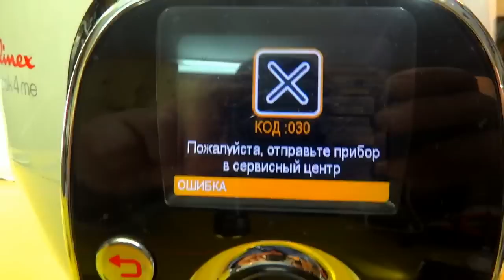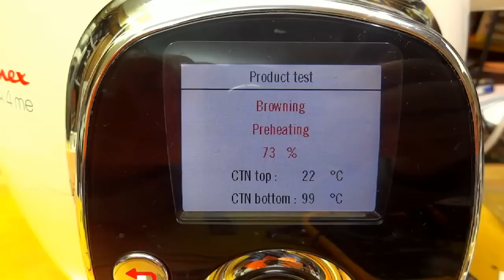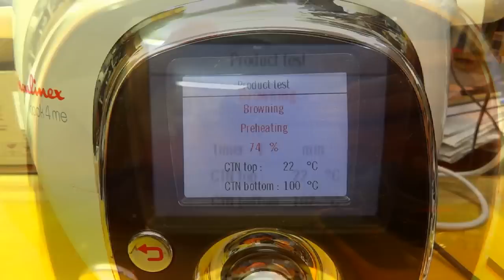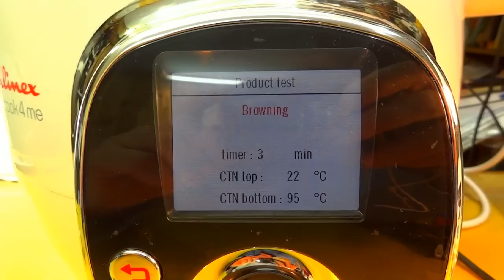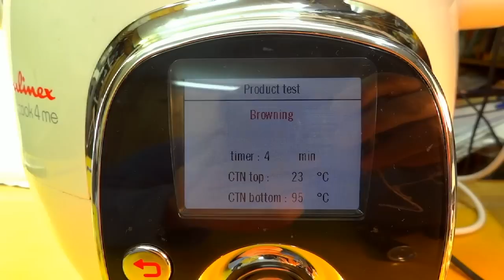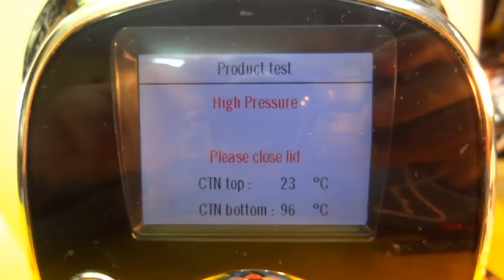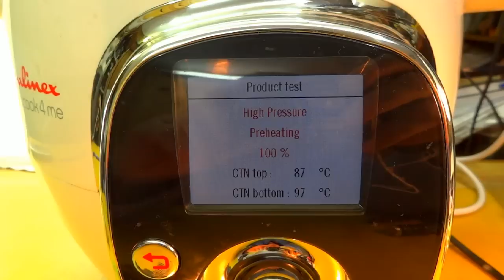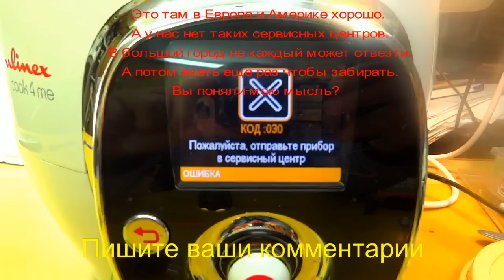Мультиварка Moulinex cook4me, клапан, датчик давления, ремонт.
🍿Мультиварка Moulinex cook4me. Внутренняя начинка. Очень интересная робот -машина.
15:50 красиво срабатывает клапан, выпускает пар.
Запчасти:
Термостат для мультиварки Moulinex SS-993406
 Чаша c ручками (6Л) SS-994792 (XA605011) для мультиварки Moulinex Cook4Me CE701132, CE702132 Оригинал Код: XA605011
Крышка - рефлектор для мультиварки пароварки Moulinex cook4me SS-208053, SS-993435
Уплотнитель для мультиварки Moulinex SS-993436
Поддержите ЛАЙКОМ, КОММЕНТАРИЕМ и ПОДЕЛИСЬ С ДРУЗЬЯМИ!

💥Самостоятельно сделать блок питания на основе модуля ZK-4KX, 0.5-30V, 4A, рекомендую, у меня такой или
Демонтажный двойной паяльник YIHUA 938D, 220V Soldering Iron Station Chip Desoldering Kit Set SMD Welding Equipment или
Красный мигающий светодиод 5 мм 100 штук или мигающий светодиод 3 мм 100 шт, или

Обновление 18 февр 25г.